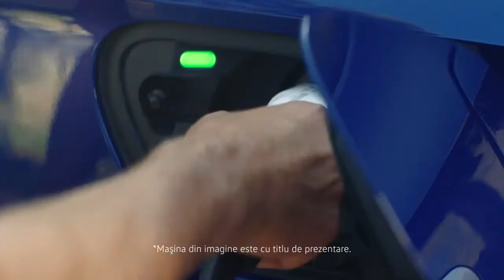Noul ID.4: puternic ca un SUV, sustenabil ca un ID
Noul ID.4 e aici

Ne găsiți pe Calea Radnei nr. 288, Arad.
📞Tel.: 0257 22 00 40.